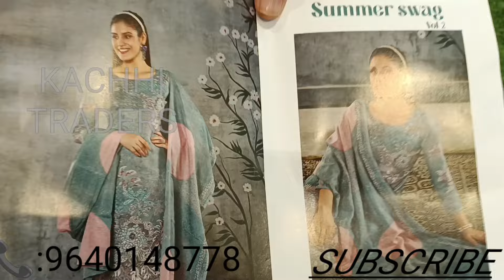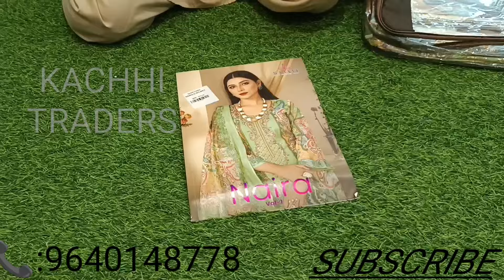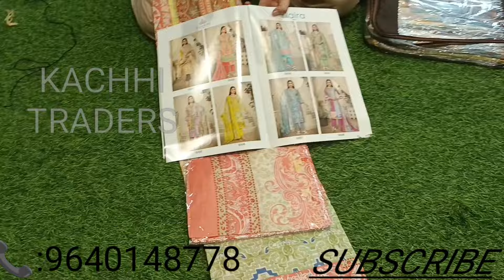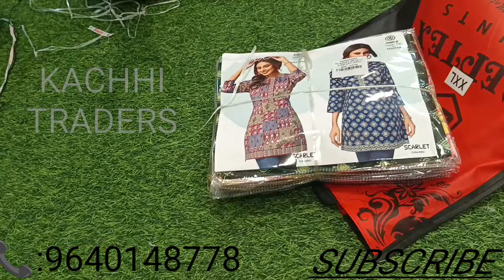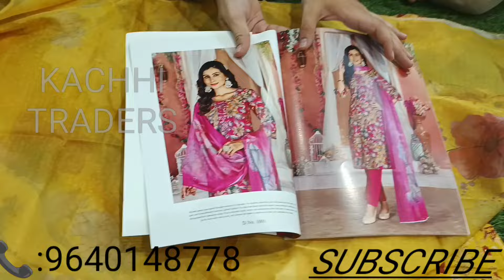ALL NEW ITEMS|ADDED DAILY NEW STOCK|MILAD SPECIAL OFFER PRICES|SINGLES WITH OFFER AVAILABLE|AMAZING😍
Wholesale Branded Dress Materials, Sharara Suits With Lowest Prices Wholesale Dress materials, Partywear dress materials, madina wholesale market, Madina market, Wholesale Gharara Suits For Marriages With Reasonable Prices,

gowns crop top suits cheapest suit Boutique suits designers suit fancy suit wholesale suit market in delhi ladies suit wholesale market in delhi wholesale sui

gowns crop top suits cheapest suit

Hyderabad Wholesale Dress Materials 2250/-
Pakistani Fancy Work Suits New Models
Shop Adress:
21-1-746 to 750, Lower Ground, Sbh Lane, GS
Complex, Rikabgunj, Hyderabad
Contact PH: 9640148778